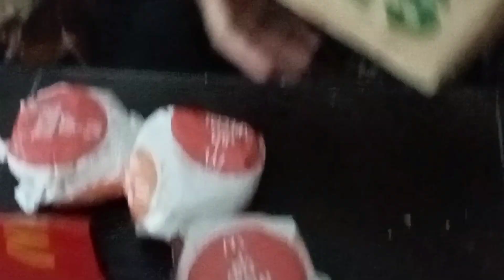Banglow Vlog || Outdoor Vlog || Daily Vlog 2023@qudsiAJ777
I m Qudsia
I m single mother
This is my YouTube channel
Here u can see
My shopping
My cooking
Vsiting places
Support me to tell the World
A hardworking Single Woman's Power ?Thanks all.